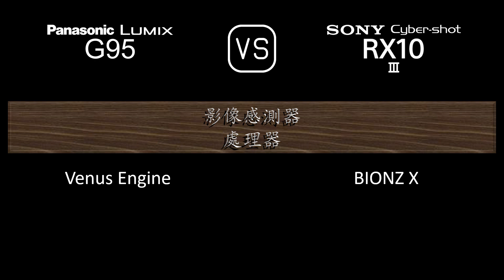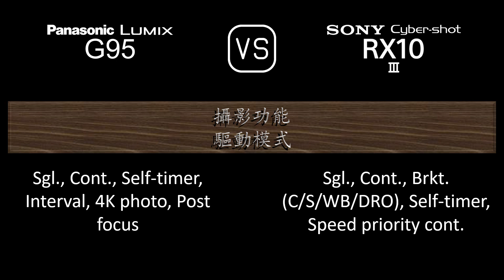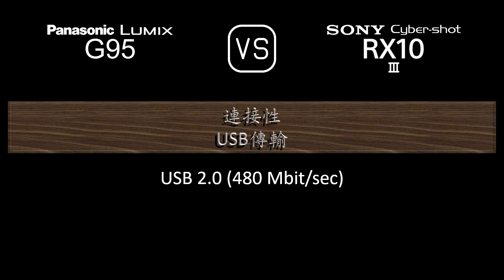Panasonic Lumix G95 與 Sony Cyber-shot RX10 III 的規格比較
本片是 Panasonic Lumix G95 與 Sony Cyber-shot RX10 III 的功能概述和規格比較 (comparison of specifications)，希望對您有所啟發。感謝您的支持。

00:24 推出
00:32 機身
00:41 影像感測器
01:05 影像
01:21 光學與對焦
02:10 屏幕
02:30 取景器
02:46 攝影功能
03:47 錄像功能
04:04 儲存
04:08 連接性
04:36 物理特性
04:56 雜項